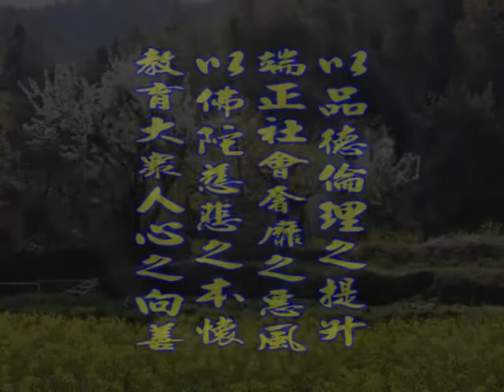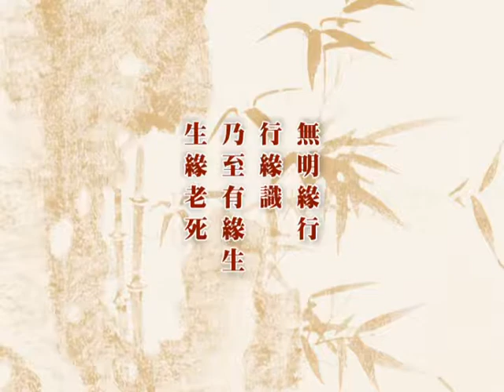深入經藏 般若系列一 般若波羅蜜多心經 印可法師 主講 光碟8-13 財團法人嚴淨菩提教育基金會 製作發行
護持銀行帳戶:
銀行代號: 006
戶名: 財團法人嚴淨菩提教育基金會
帳號: 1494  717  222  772

地址︰基隆市七堵區南興路148號

300新竹市北區北大路346號13F之1